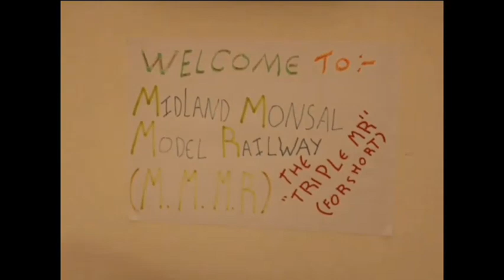An 0-6-0 Double-Headed Unwind Running Session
This is my mixed 0-6-0 Unwind double-headed Session with different Loco going in different direction either pulling other Locos or nothing!!!

00:00 - 00:08 Opening Video
00:09 - 00:31 Opening Titles
00:32 - 00:37 Welcome
00:38 - 01:21 Loco Info
01:22 - 0:1:44 Escape Message
01:45 - 03:48 The Session
03:49 - 04:07 End Credits